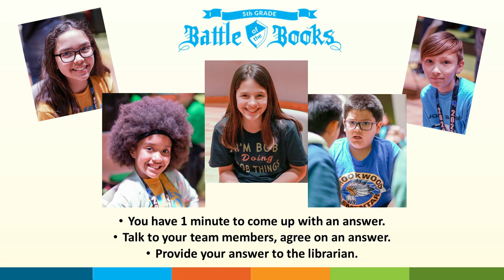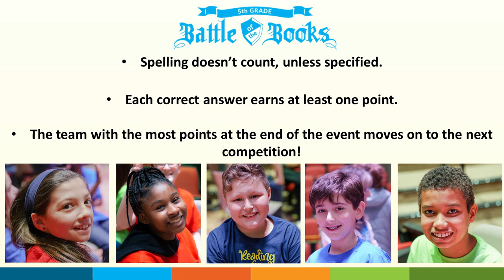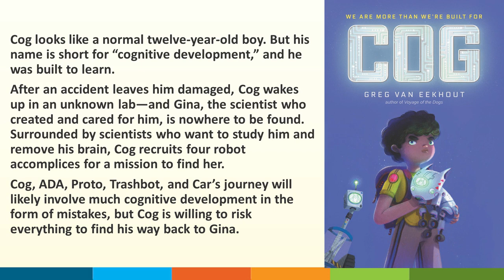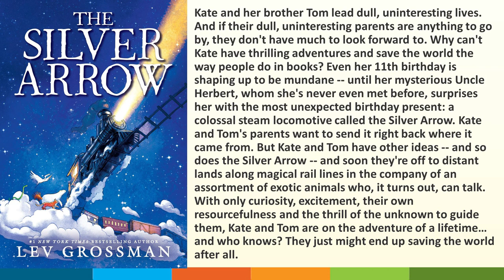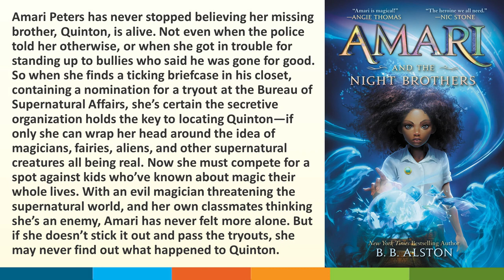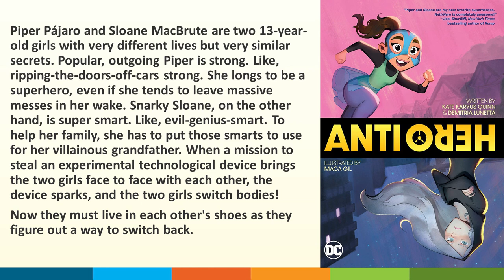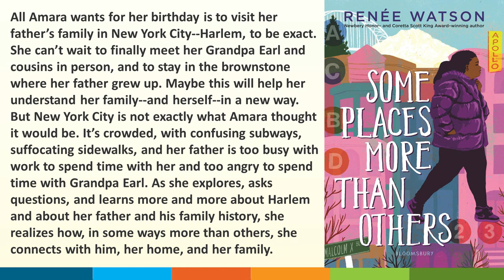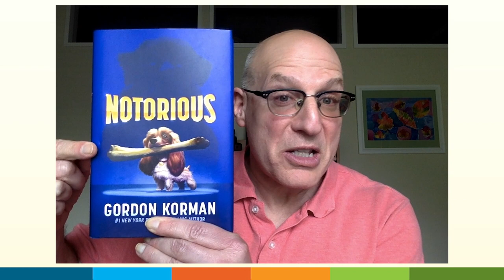Fifth Grade Battle of the Books Informational Video for 2022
Learn more about the 5th grade Battle of the Books (BOB), including how the event works, how to register for a team, and the books in this year's battle!